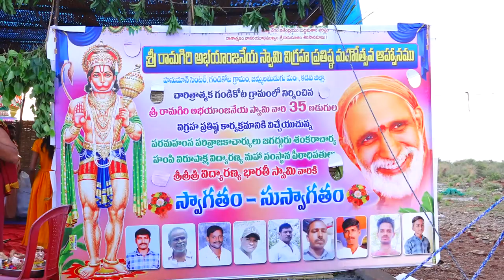Anjaneya Swamy Prathista videos -1